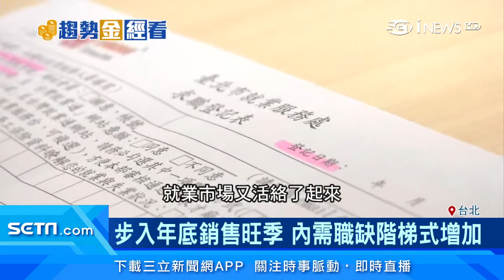人才需求新趨勢！行銷+網路=電商核心技能｜疫情助攻電商業績 人才需求大增徵才1-2成｜年底銷售旺季 內需職缺階梯式增加10-15%｜財經新聞｜94要賺錢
國內疫情平穩，生活不受影響，接下來更是年底的銷售旺季，人力銀行預估還會增加10%-15%的工作需求。受到疫情影響，電商蓬勃發展，也增加徵才需求一到兩成，像是懂得客戶體驗和電商平台操作經驗的求職者，最有加分的作用。